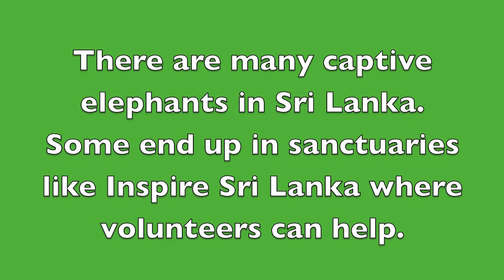Volunteering with endangered Asian Elephants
A volunteer's experience working with endangered Asian Elephants at an elephant sanctuary in Kegalle, Sri Lanka.